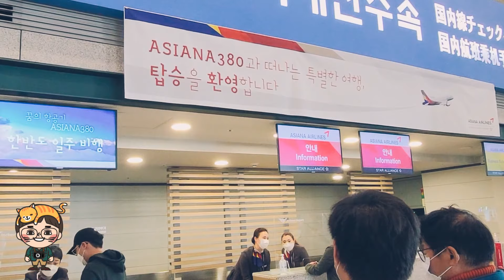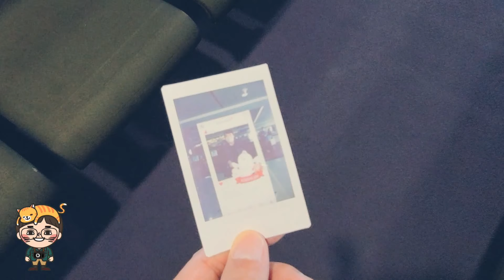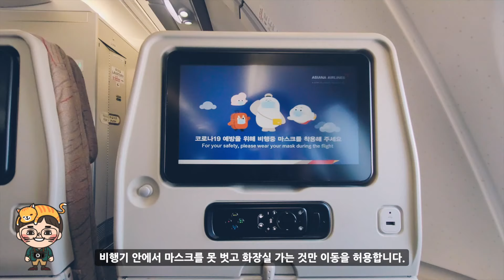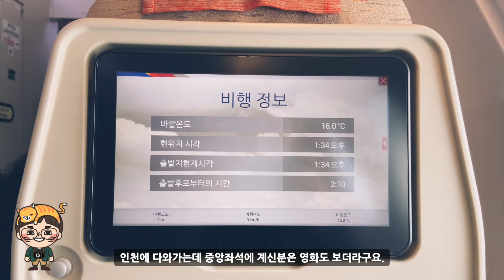아시아나 하늘여행 A380 이코노미 타고 전국일주 여행 (인천공항 풍경)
안녕하세요. 레이캣 입니다.
지난 25일 아시아나 A380을 타고 도착지 없는 여행을 하고 왔습니다.

인천공항에 이렇게 사람이 없는건 처음 보는데 작년까지만 해도 1달에 한번 이상은 왔던 곳인데 너무 썰렁하더군요.
올해 1월 터키에서 귀국하며 한번 왔었는데 올해는 2번째 방문 입니다.
인천공항은 지금 오픈한 상점도 몇 곳 안됩니다. 식당도 카페도 대부분 문을 닫았고 편의점만 문을 열고 있습니다.

입국자가 들어올 수 있는 입국장은 단 한곳으로 오늘 인천공항으로 입국하는 비행기가 20대도 안되네요.
입국장에 저렇게 검역소가 있고 검체채취와 함께 조사를 하는것 같더군요.
인천공항은 여행객 보다는 지금 직원들이 더 많이 보입니다.

아시아나 창구로 가서 신분증을 보여주고 티켓을 받았습니다.
참고로 마일리지 사용은 못하지만 마일리지 적립은 해줍니다.
마일리지로 좌석 업그레이드가 가능한지 물어보니 특별기는 마일리지 사용이나 좌석지정은 안된다고 하더군요.

전 하나투어를 통해 예약 했는데 아시아나 항공에서도 선물을 주고 하나투어랑 마리아나 관광청에서도 선물을 주더군요.

이번 아시아나 A380 특별기 한반도 비행은 탑승객 전원에게 비지니스석에 제공되는 록시땅 어메니티 키트와 국내선 50% 할인 쿠폰, 기내면세품 할인쿠폰을 줍니다.
비행기 탑승전 모두 2번의 발열체크가 있는데 37.3도 이상이 나오면 비행기 탑승이 안됩니다.

참고로 A380 한반도 일주 비행은 코로나 19 사태로 상업운항을 멈췄으나 면허유지 및 기체 정비 등을 위해 비행을 해야 하는데 항공기에 손님을 태우는 상품을 판매한다는 아이디어에서 나왔다고 하더군요.

A380은 인천국제공항을 출발해 강릉 - 포항 - 부산 - 제주도 - 다시 인천공항으로 돌아오게 되는데 495석중 298석만 운영합니다.
3~4명만 붙은 좌석에는 2명만 앉도록 되어 있습니다.

비행시간은 11시 출발 13시 20분에 인천공항으로 다시 돌아오는데 2시간 조금 더 비행합니다. 좌석 지정은 불가하며 좌석은 랜덤으로 배정 받습니다. 코로나 때문에 좌석은 띄엄띄엄 앉게 됩니다.

창가에 앉으면 다행이지만 A380은 중간 좌석에 앉으면 풍경도 구경 못하게 되는 불상사가 있습니다.
선회비행 비행할 때 잠깐 창가로 와서 사진을 찍고 가시는 분들도 있지만 좌석지정이 불가하니까 운에 맡겨야 합니다.
뜻밖이지만 애기들 데리고 오신분도 있고 여행가는척 캐리어 끌고 오신분도 있더라구요. 다들 그만큼 여행이 그리웠던것 같습니다.

비행내내 마스크는 써야 하고 비행기내에서 화장실을 제외하고 이동금지 입니다.
마스크를 벗을수 있는 순간은 기내식이 나올때 입니다.
사실 전 비행기를 타면 대부분 자는데 오랜만에 눈을 말똥말똥 뜨고 비행을 했던것 같습니다.

계속 고도를 낮춰서 비행해서 그런지 땅위의 풍경을 오랜동안 이렇게 보기도 오랜만에 봅니다. 이번 비행은 한반도 국토를 잘 감상할 수 있도록 평소 비행고도인 2만5천~4만 피트보다 한참 낮은 1만5천~1만피트 고도에서 운행해 땅이 잘 보였습니다.

비행기가 고도를 많이 낮춰서 비행하기 때문에 땅이 좀 잘 보이는데 다시 느끼는건 한국은 정말 산이 많은것 같습니다.
특히 강원도 상공을 지나 태백산맥을 따라 내려올때 보면 산봉우리가 붉은 단풍으로 물들고 있는것을 볼 수 있습니다.
날씨가 좋아서 땅이 잘 보이는데 제주도 상공을 지나갈때 가장 좋았던것 같습니다.

승무원들은 기내식 서비스할때 방호복을 입고 나오더군요. 아쉽게도 기내 면세점은 운영하지 않습니다. 기내 면세점이라도 운영하면 더 좋을것 같은데 아쉽네요.
기내식은 국제선 운영할 때 나오는 파스타, 닭가슴살, 생수, 생크림 케이크가 나옵니다.

이번 A380은 저공 비행을 하기 때문에 날씨가 맑은 날 타면 더 좋은것 같습니다.
제주도 상공에 가장 오래 머무르는데 저쪽에 보이는 것이 한라산 백록담 입니다.
제주도를 한바퀴 돌고 다시 인천공항으로 비행기는 돌아가는데 비행시간은 2시간 조금 더 소요됩니다.

좌석지정이 안되고 랜덤이라 전 운이 좋아 날씨도 좋았고 창가에 앉아서 경치라도 제대로 관람한 여행 이었던것 같습니다.
언제쯤 우리는 다시 자유롭게 여행을 할 수 있을까요?
기장님도 "7개월만에 승객을 태우고 비행을 하니 첫 비행처럼 설레였다고 하더군요."

어쨌든 오랜만에 큰 비행기를 타니 개인적으로 잠깐 설레이기도 했습니다.